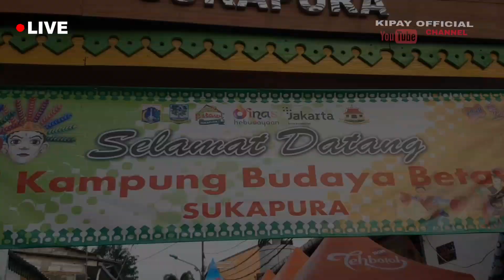CUPLIKAN FESTIVAL BUDAYA BETAWI SUKAPURA JAKARTA UTARA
Festival Budaya Betawi Sukapura Minggu 27 November 2022
🎥 Kampung Betawi Sukapura